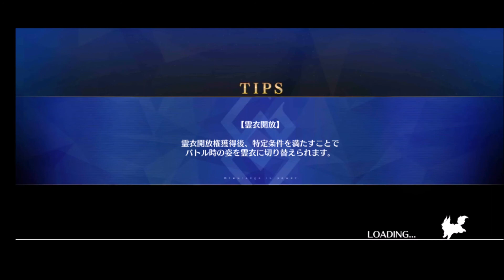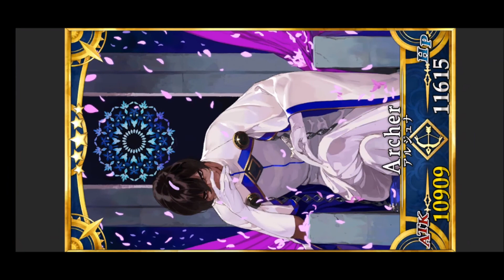FGO | JP | Just a video for best bruh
hope you like it lmao